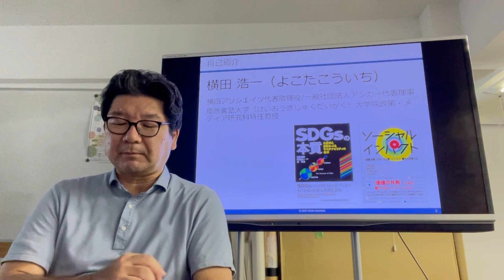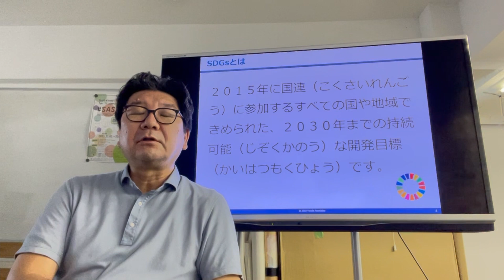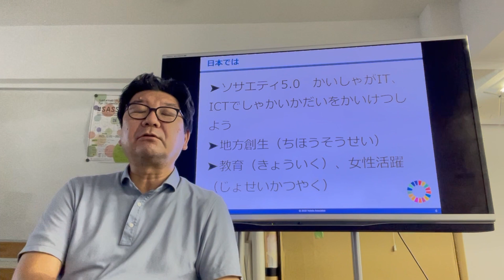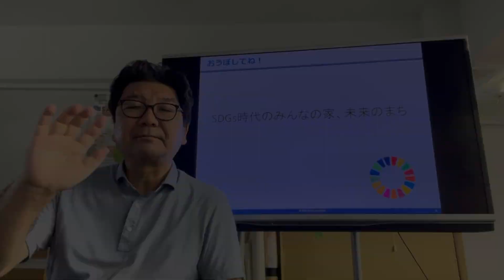SDGsってなに？【横田浩一先生】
SDGsってなに？
株式会社横田アソシエイツの横田浩一先生によるSDGsの解説です。
作品づくりの参考にしてください。

Minecraftカップ2021 全国大会　SDGs 時代のみんなの家、未来のまち
•募集期間
•2021年7月12日（月）～2021年9月30日（木）